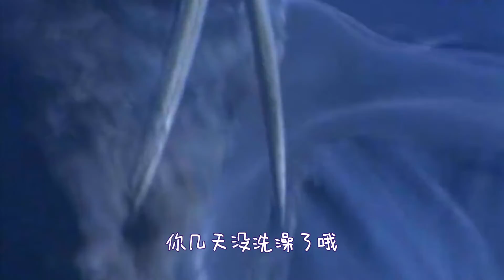超搞笑的奥特曼四川话配音，雷欧大战盗版蝙蝠侠，笑的肚儿痛！